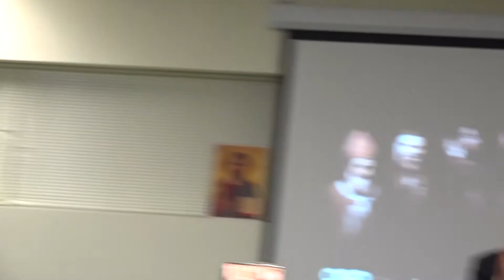Fr Maroun Moussa Oct18 P2